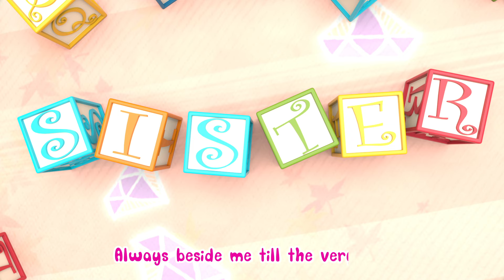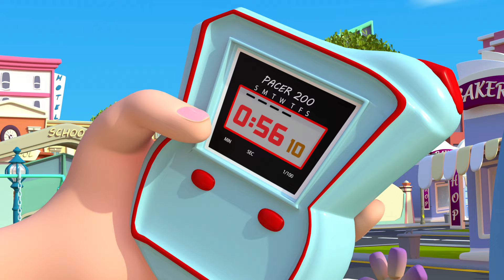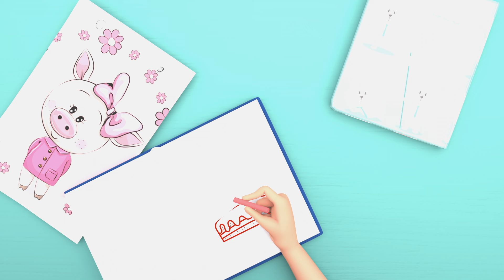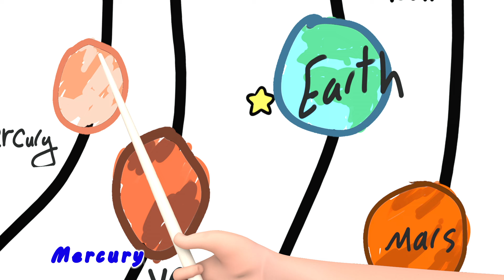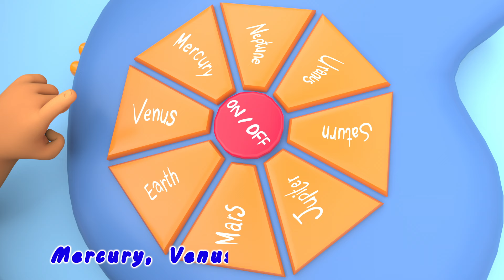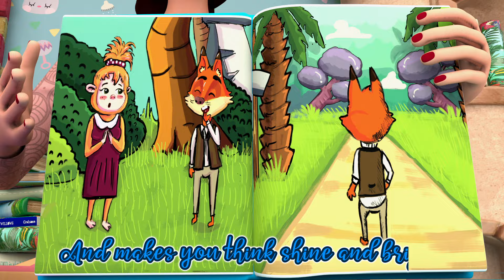Baby Shark’s Aquatic Dance - Nursery Rhymes & Kids Songs By Coco Mama Nursery Rhymes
Welcome to Coco Mama Nursery Rhymes, where we combine the magic of sign language with the joy of music!

Top Song

Mommy Shark
Mommy Shark
Mommy Shark
Mommy Shark

Daddy Shark
Daddy Shark
Daddy Shark
Daddy Shark

Grandma Shark
Grandma Shark
Grandma Shark
Grandma Shark

Grandpa Shark
Grandpa Shark
Grandpa Shark
Grandpa Shark

Run away
Run away
Run away
Run away

Sing along with our enchanting tunes, enriched with sign language to create an inclusive and educational experience for children. At Coco Mama Nursery Rhymes, we are dedicated to providing quality content that inspires young minds to learn and grow.

Our channel is a source of joy, creativity, and educational value for both children and parents.